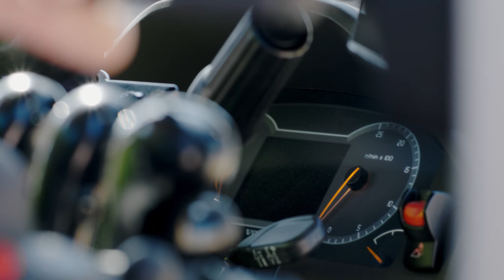The upgraded Volvo L350H Wheel Loader: Evolution of excellence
With a proud history dating back to the L320 in 1985, Volvo has been developing and refining our wheel loader technology for decades.

The new L350H continues this evolution, building on the success of its predecessor with a host of upgrades.

The result is a heavy-duty wheel loader which delivers a lower total cost of ownership and more profitable performance.